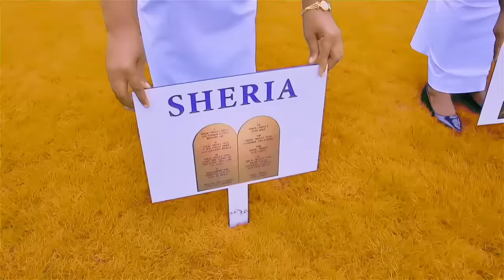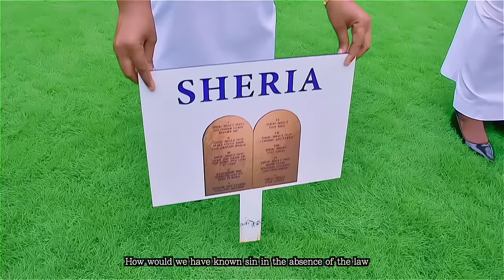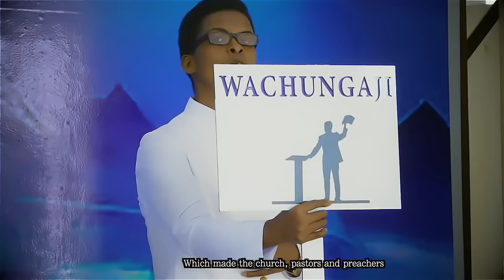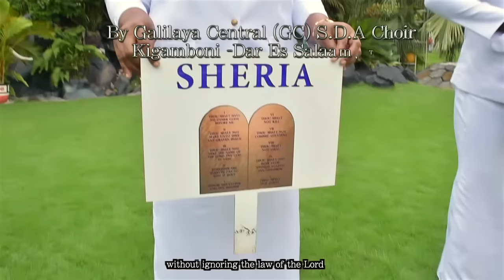Galilaya Central SDA Choir(GC)-Sheria. (Official Video)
Zingatia maneno saba tu katika wimbo huu utakuwa umeelewa wimbo wote.
Tungejua vipi DHAMBI bila kuwepo SHERIA ndipo NEEMA ikashuka ikaletwa na MWOKOZI na hiyo INJILI yake yeye aliyokuja nayo MWOKOZI ikatengeneza KANISA na WACHUNGAJI wahubiri.
Hitimisho ni kwamba twaokolewa kwa neema yake Yesu Kristo,bila kupuuzia sheria yake Bwana maana sheria inaonyesha dhambi zetu na neema ya Bwana inatuokoa.